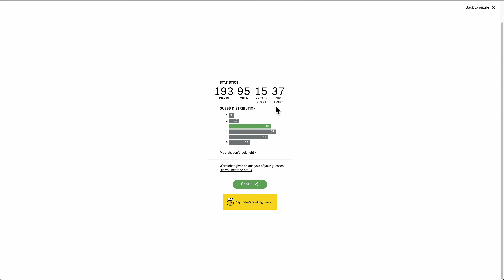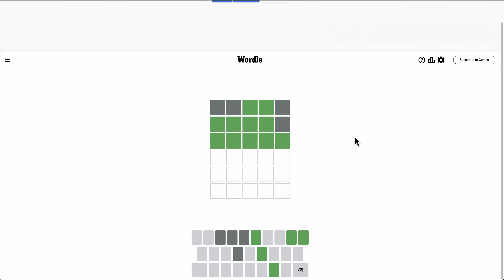Wordle 2023 10 29 - good second guess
From the NYT. How did I get this one in three?